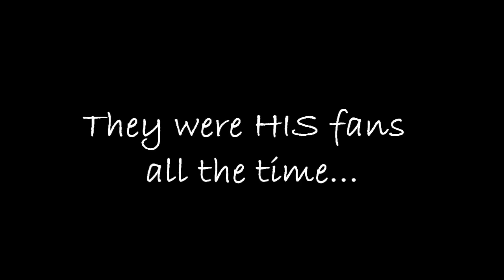Harry Potter 7 Dubstep dance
We asked three professional dancers how they feel at the end of Harry Potter´s Saga, their reactions you can see in the video.